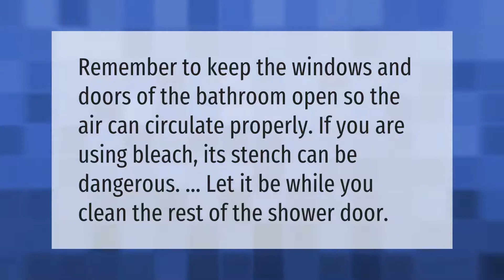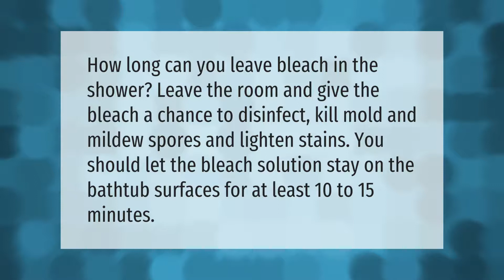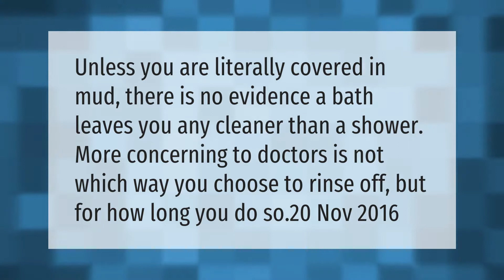Is it safe to shower after cleaning with bleach?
00:00 - Is it safe to shower after cleaning with bleach?
00:32 - How long after bleaching can I shower?
01:02 - Is bleach spray safe?
01:35 - Can I leave bleach in my shower overnight?
02:01 - Can you get clean from a bath?

Laura S. Harris (2021, April 14.) Is it safe to shower after cleaning with bleach?
    AskAbout.video/articles/Is-it-safe-to-shower-after-cleaning-with-bleach-237052